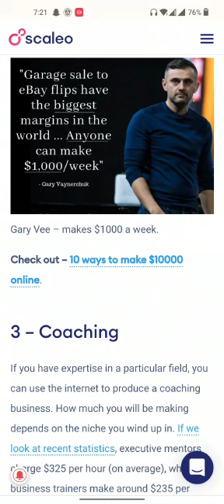Selling your old Stuff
We buy things to use for our comfort, but later in life we have to take decisions to buy new things and get rid of our old stuff. It is a really good idea to sell them to those who still have need for them and can afford them. Someones old stuff can be someones new :) spread happiness.